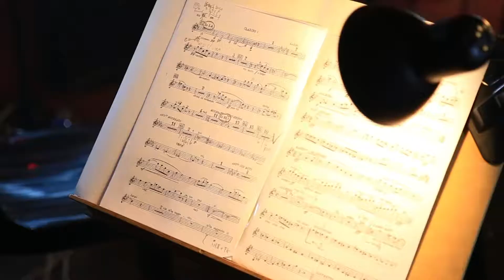Festival de Ópera de Goiânia | Enredo Cultural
Enredo Cultural - 5ª temporada
Tema da reportagem: Festival de Ópera de Goiânia - FOGO 2019
Entrevistados:
- Flávia Cruvinel (dir. de cultura UFG)
- Angelo Dias (maestro)
- Jayana Gomes (cantora)